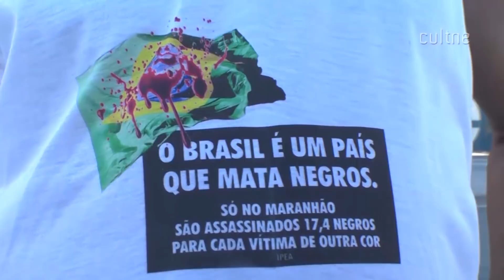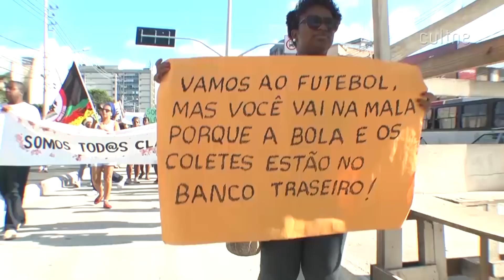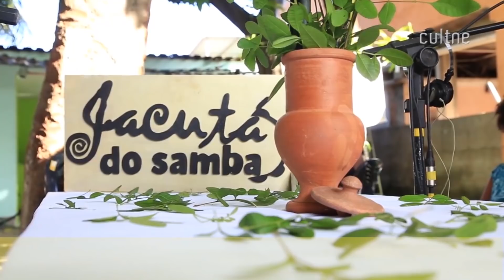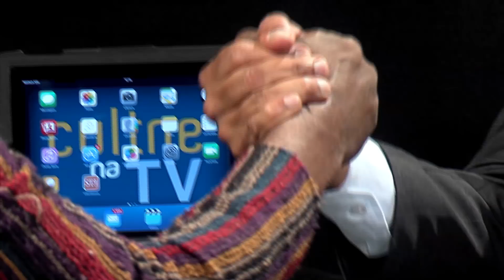CULTNE NA TV - Programa Elias Alfredo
Programa Cultne na TV exibido em 13 de outubro de 2018 na TV Alerj tendo como convidado o ativista cultural, sambista e dirigente sindical, Elias Alfredo.

CULTNE NA TV é um programa para TV que utiliza a riqueza do acervo Cultne além de novos conteúdos num mix de leveza e informação sobre cultura negra. O programa Cultne na TV está no ar na TV ALERJ, uma TV a cabo pertencente ao poder legislativo do Estado do Rio de Janeiro.

Exibição semanal o Cultne na TV traz para a televisão uma importante contribuição para a diversidade da imagem veiculada na mídia brasileira. O programa vai dar aos telespectadores da TV Alerj a oportunidade de se informar, se emocionar, desconstruir preconceitos, a partir de fatos da história contemporânea do movimento negro no Brasil.